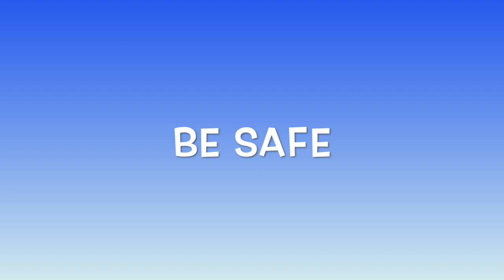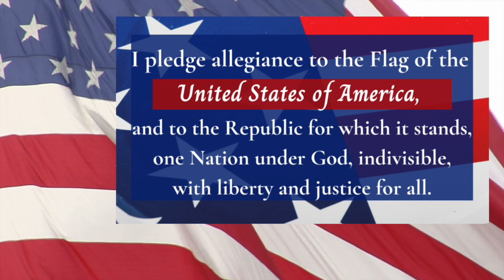Bobcat News Wednesday 11:29